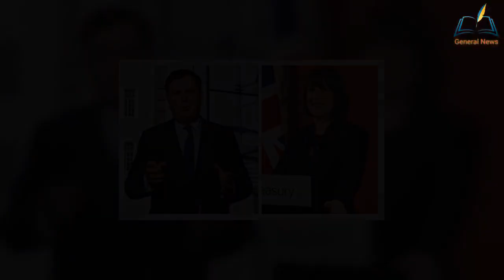Rachel Reeves's 'economic illiteracy' exposed as 'cruel' war on pensioners backfires